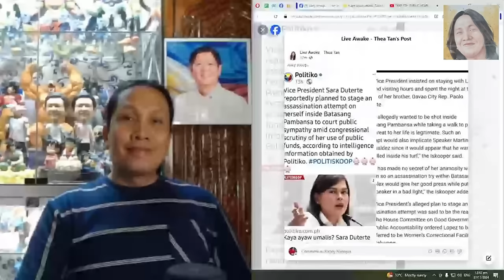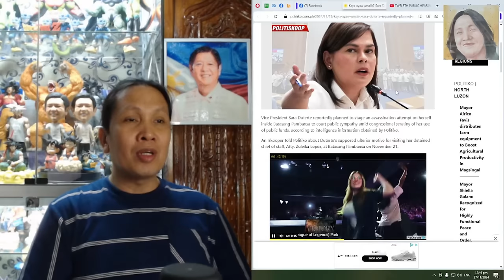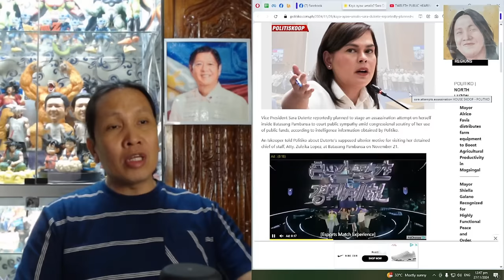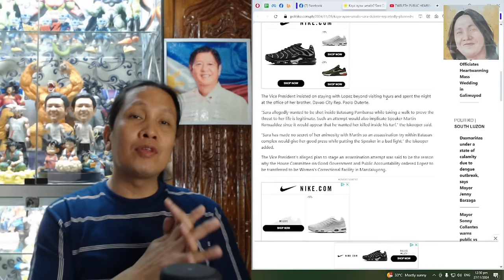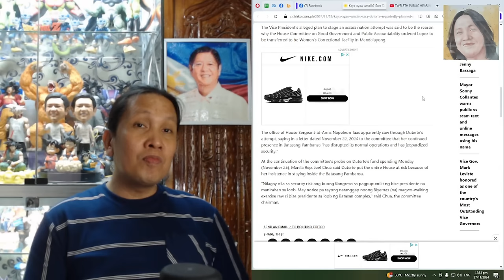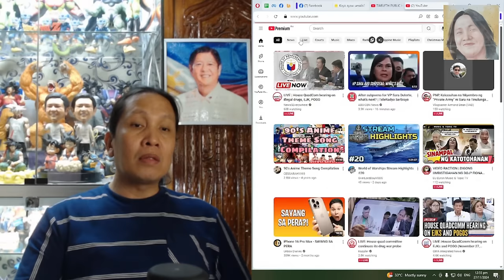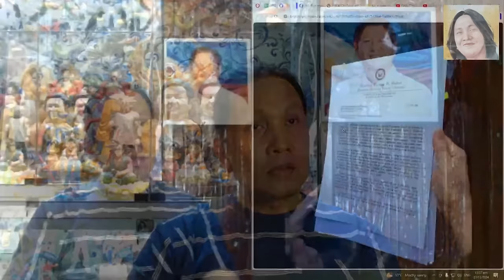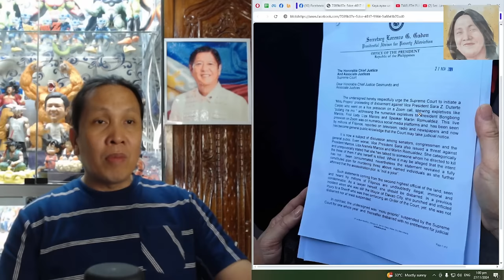ITO DAW ANG DAHILAN KAYA AYAW UMALIS NI SARA DUTERTE SA HOUSE OF REPRESENTATIVES